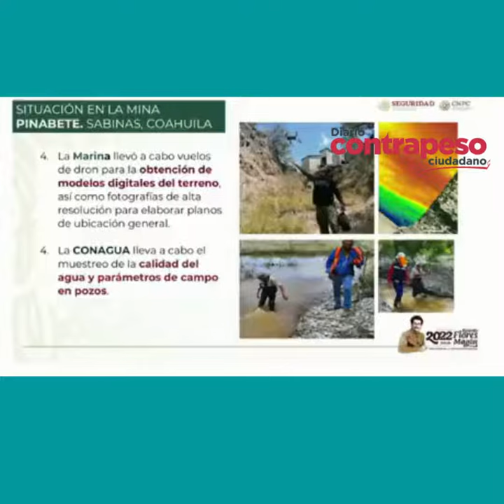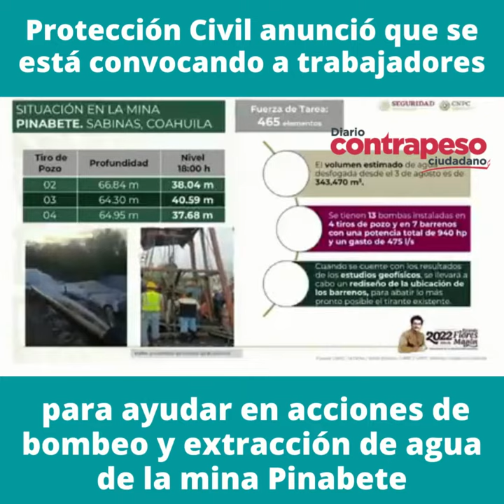Convocan a trabajadores para ayudar en acciones de extracción de agua de la mina Pinabete